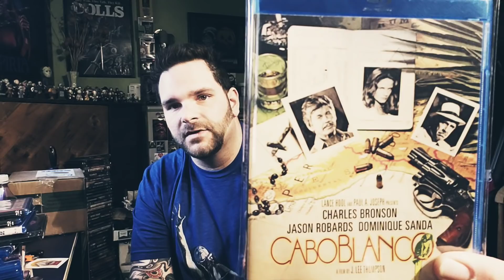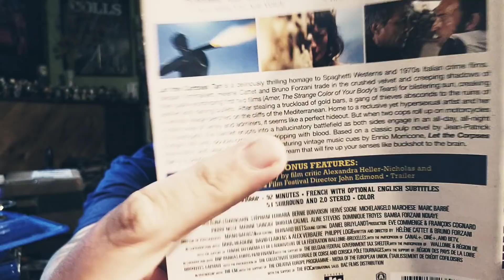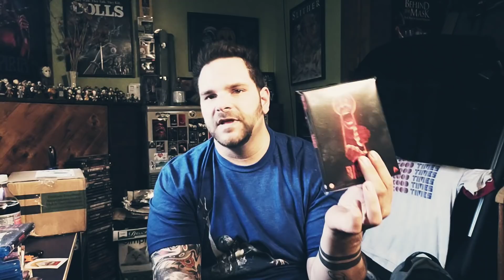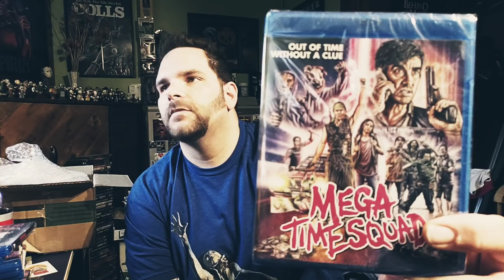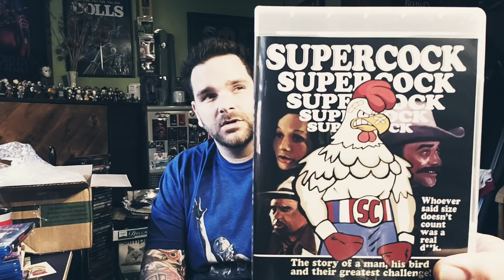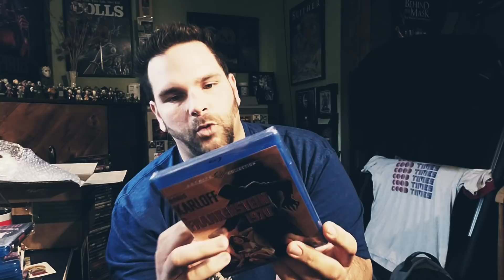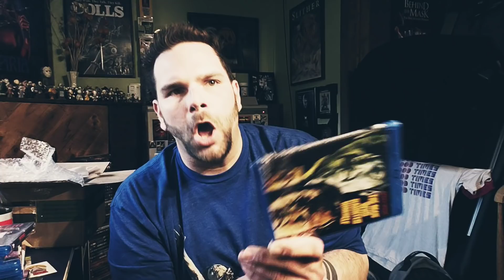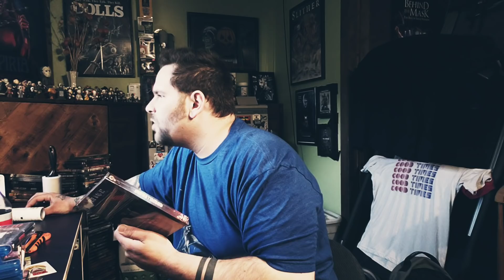DIABOLIKDVD GOODNESS & MORE: SATURDAY FUN